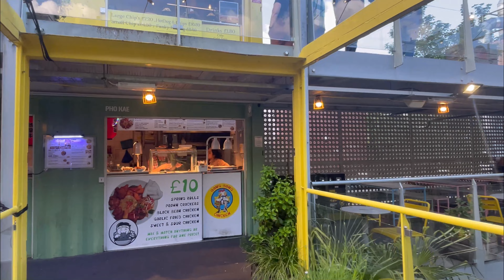Comden Town \ Londen most crowded Town in summer_ 4K camera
Today we are in Comden town which as I explore in small area so many things to do such  shopping , restaurants, bar , ice cream shops , tourist shops goods , totoo shops , many more

Camden Town is famed for its market, a warren of fashion and curiosities by the Regent’s Canal.

A haven of counter culture, the area is popular with tourists, teenagers and punks. The thriving nightlife scene includes live music in alternative clubs and old-school pubs, and major stars playing at the Jazz Cafe and the Roundhouse.

Cafes bustle during the day. Nearby Regent’s Park has formal gardens and the London Zoo.